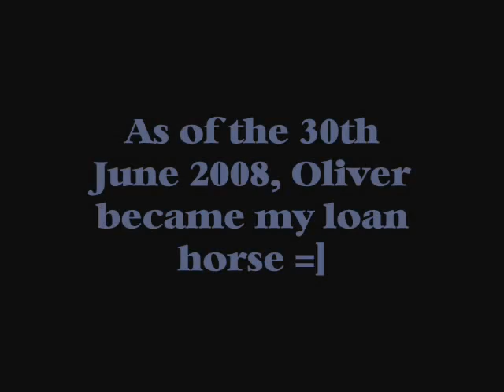Oliver - A New Beginning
Well I now loan Oliver instead of just sharring him so woop woop! Lol anyway I decided to make this crappy vieo because I got bored lol. It is mainly pictures so it's not that good but it has a whol variety of new and old pics and vids to kind of celebrate these last 22 months together. Please do not critisice, this is just for entertainment!